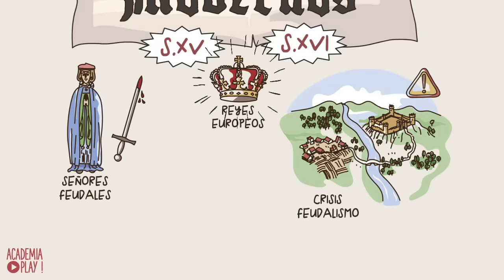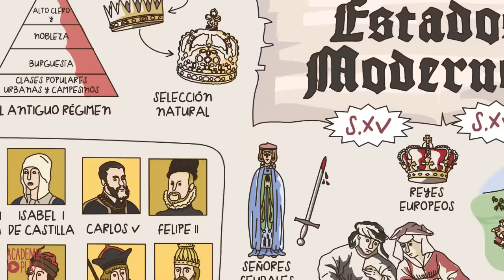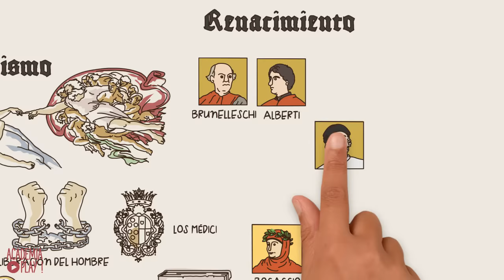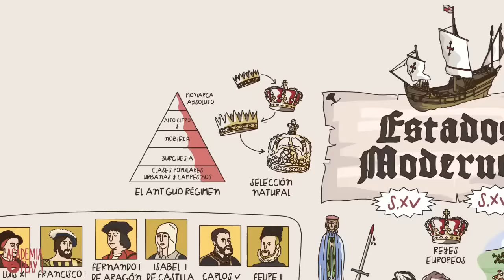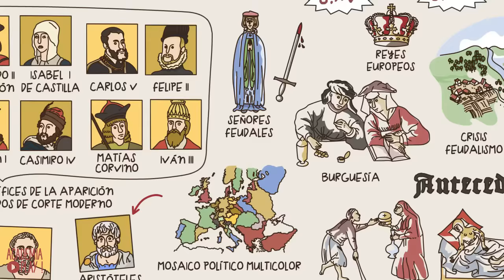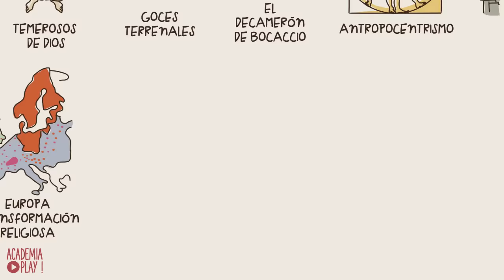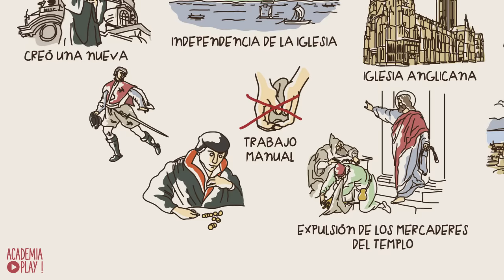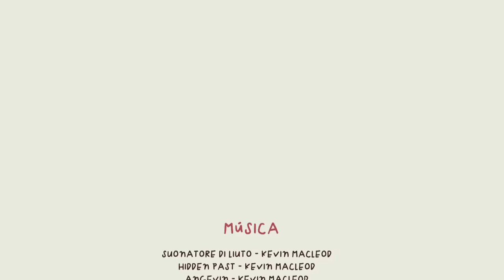El nacimiento del Estado Moderno en 15 minutos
El Estado Moderno surgió lentamente entre los siglos XV y XVI, cuando los reyes europeos aprovecharon la crisis del feudalismo para concentrar su poder centralizando el dominio sobre sus tierras. Este proceso se hizo a menudo pactando con los señores feudales a cambio de privilegios. El mapa político experimentará cambios importantes.

| SÍGUENOS |